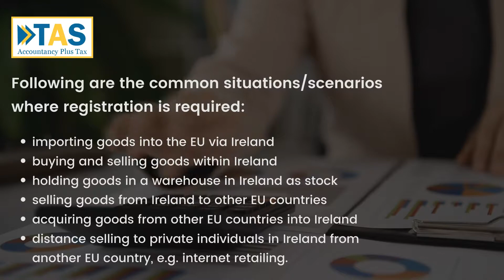VAT FOR NON-RESIDENT COMPANIES IN IRELAND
TAS Consulting has helped foreign companies to get an Irish VAT and has facilitated with tax authorities.
Foreign traders (sole traders, partnerships or companies) supplying goods and services may register for VAT Ireland even though they are not registered as an entity in Ireland. This arrangement is known as non-resident VAT trading.

Ireland is part of the EU hence follows the EU VAT rules, and is part of the EU single market economy. VAT Directives are issued by the EU which lays out the principles of the VAT regime to be adopted by the member states, including Ireland. These Directives take precedence over the local legislation.
TR2 Form F2 will be required to be filled out and send to revenue authorities.
HOW TO FILL OUT TR2 FORM
There is a manual form in PDF which requires specific information about foreign company who wants to register for VAT in Ireland.